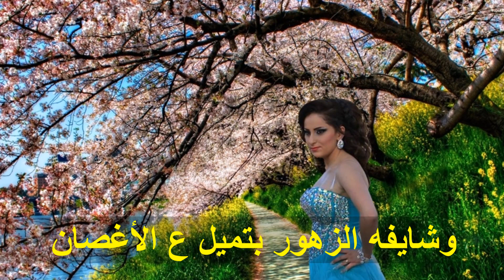Charly & Peatrice Wedding